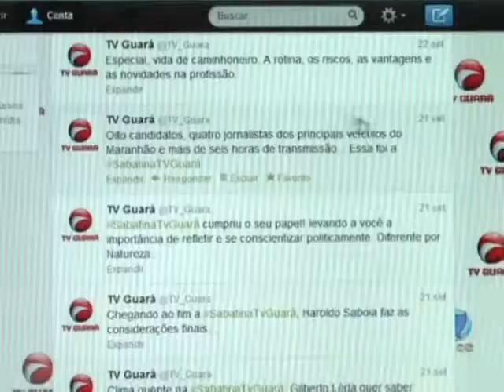Balanço das semanas de Sabatina Tv Guará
Experiência inédita no telejornalismo local, a Sabatina Tv Guará marcou a cobertura televisiva da campanha para prefeito de São Luís. Veja mais detalhes e opiniões de quem participou dessa experiência jornalística. Você também pode fazer seu comentário e dar sua opinião.